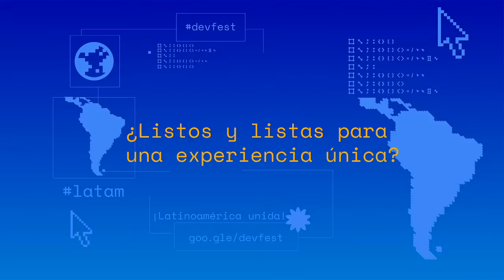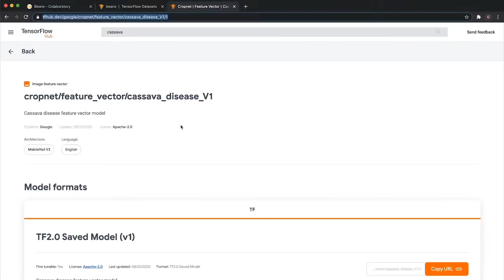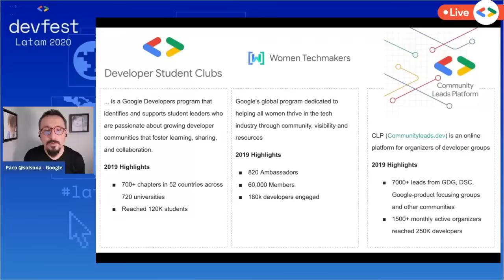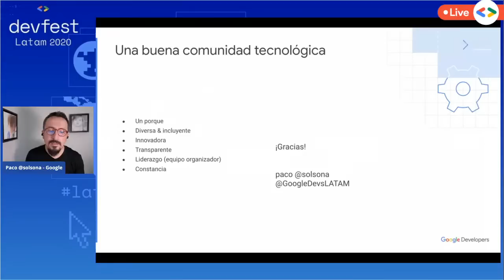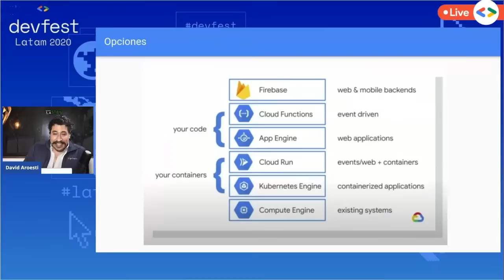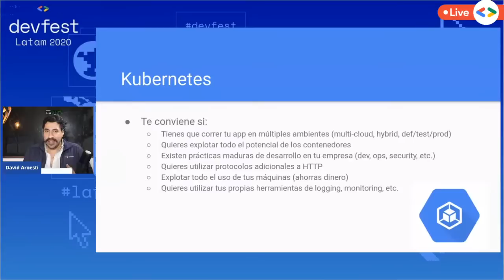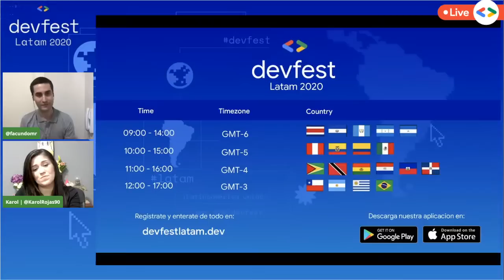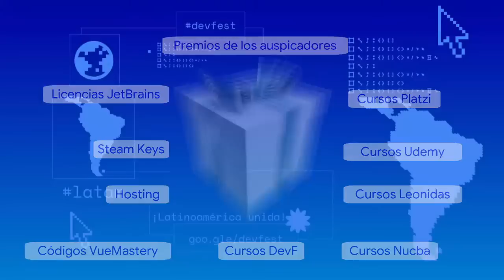DevFest LATAM - Día 1